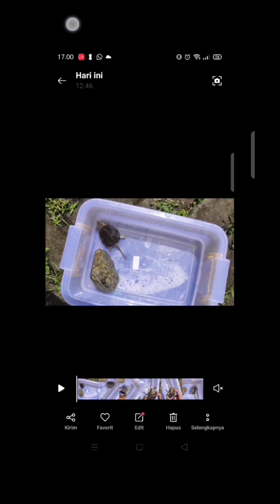Cara Rawat Binatang Peliharaan kura-kura CST ( Common Snapping Turtle ) dari kecil bisa cepet gede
By : photo room, kinemaster, realme 3 pro